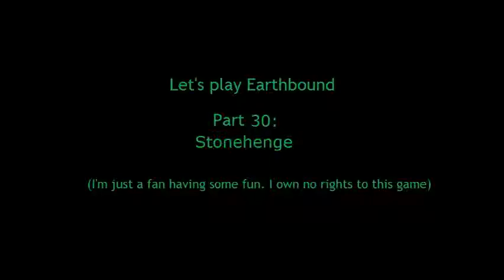Let's Play Earthbound - Pt.30 - Stonehenge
The rights to the game belong to nintendo and the developers. I'm just a fan having fun and trying to entertain the masses of the internets.

If you can ever manage to find a copy... Buy it to support the gaming industry and the developers! Plus buy their other games! =P